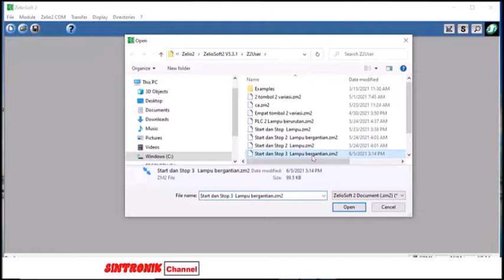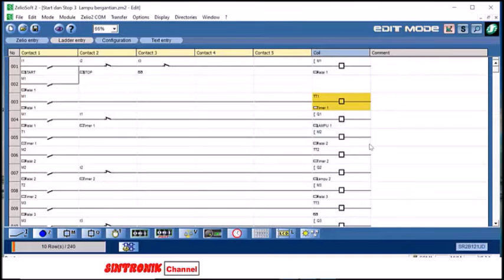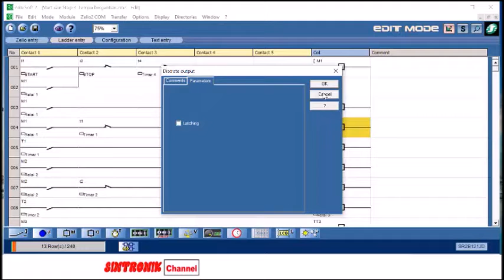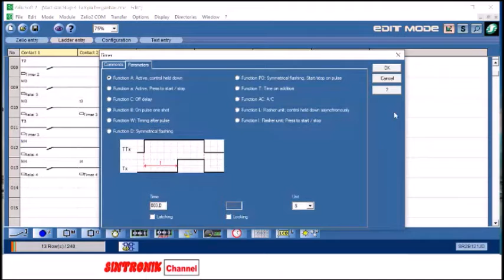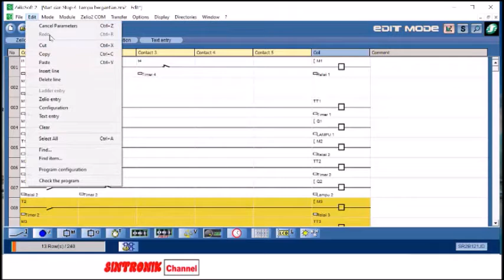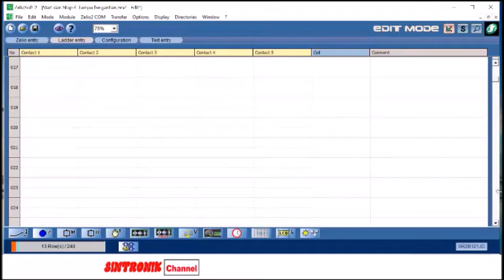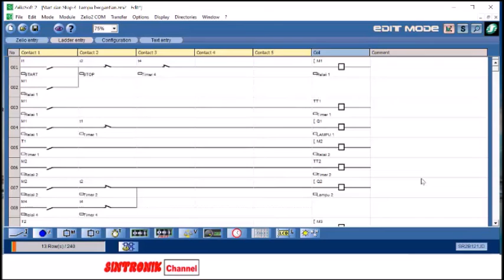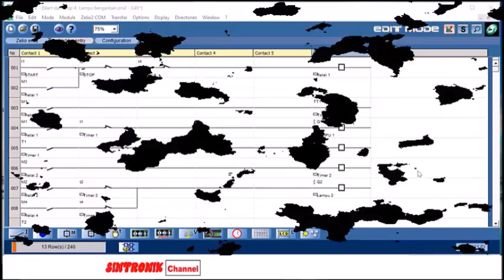Nyala lampu siklus urutan 1-2-3-2-1 (PLC)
Diagram tangga untuk menyalakan tiga lampu bergantian. Diagram tangga yang akan ditanamkan pada PLC ini adalah diagram tangga, dimana apabila tombol start ditekan maka lampu pertama akan menyala selama lima detik yang kemudian diikuti dengan lampu kedua menyala selama lima detik, lampu ketiga menyala selama lima detik kemudian selanjutnya menyalakan lampu kedua disusl lampu pertama.  Siklus nyala lampu ini akan menyala bergantian terus menerus dan akan berhenti setelah tombol stop ditekan. Sebagai pembanding coba review posting yang lalu menngenai diagram tangga tiga lampu dengan urutan 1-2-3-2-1 yang ditanam pada simulator Fluidsim (FESTO).